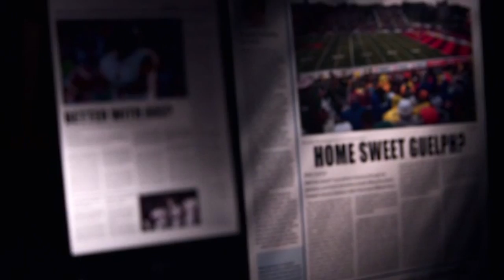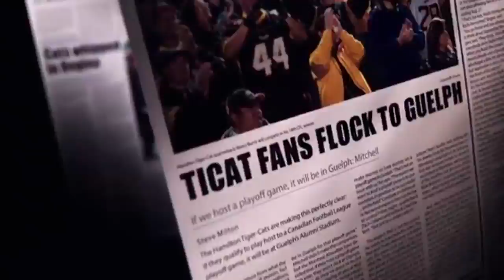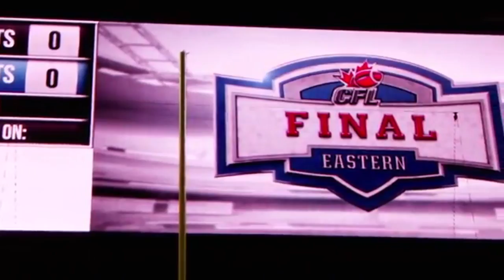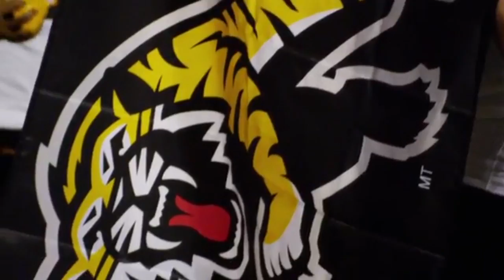2013 Hamilton Tiger-Cats: Journey to the Grey Cup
TSN produced this video but several of my shots from throughout the 2013 season were used in this piece.